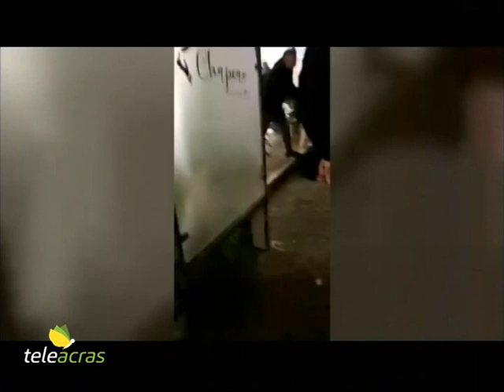Teleacras - “Movida”, Comitato ordine e sicurezza ad Agrigento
Dopo le violente risse insorte nel centro storico di Agrigento: riunito in prefettura il Comitato per l’ordine e la sicurezza pubblica. Gli interventi del prefetto e del sindaco…